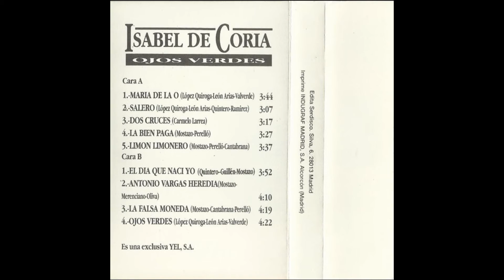Isabel de Coria Ojos verdes Cassette 1993 09 Ojos verdes